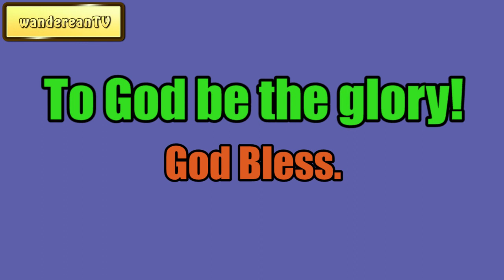Seekers Directed and Encouraged || Charles Spurgeon